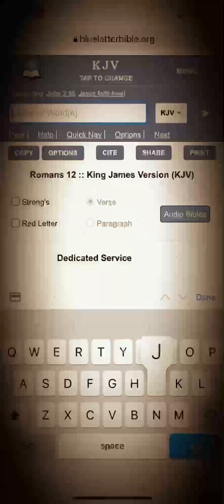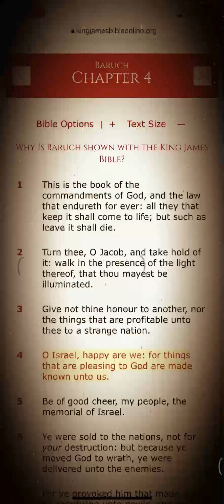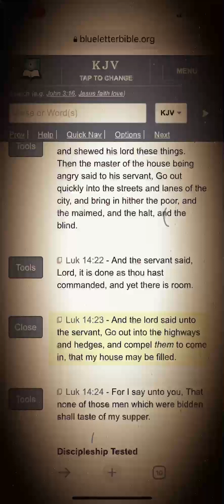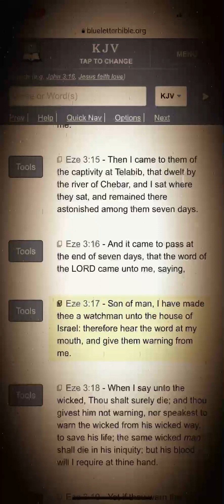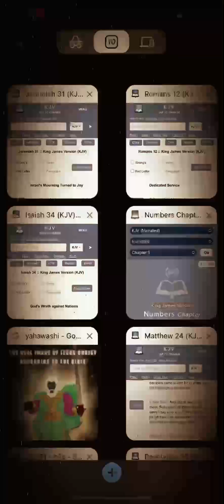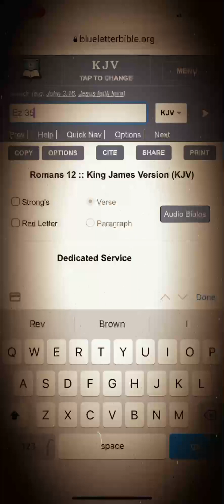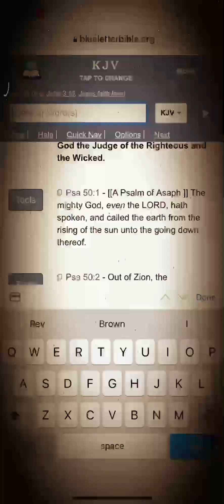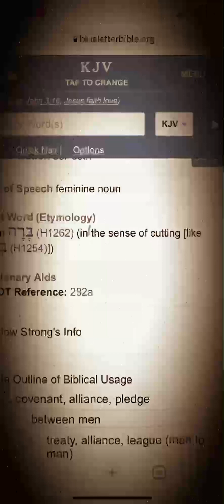A Covenant Made By Sacrifice